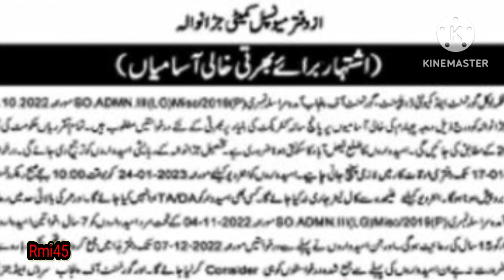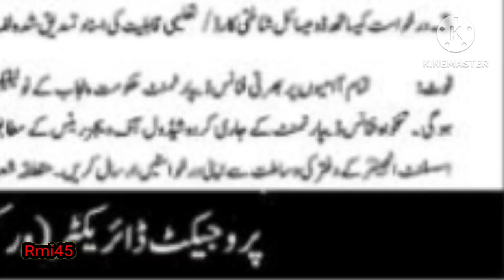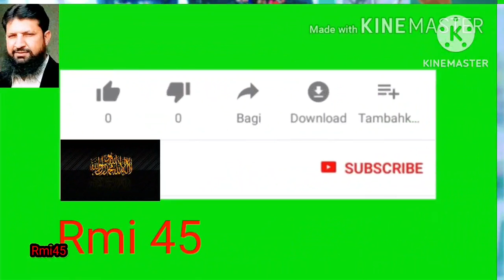class 4 jobs in education department | Punjab jobs | jobs 2023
this video is about class 4 jobs in Punjab
school education department of Punjab
school education department
big news for teachers
summer vacations update